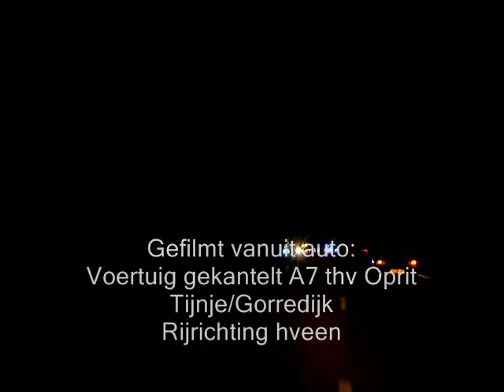msg A7 tijnje terwispel rijrichting Hveen AUTO GEKANTELT